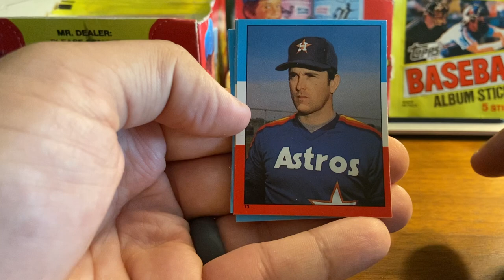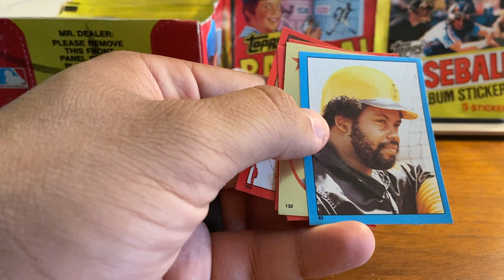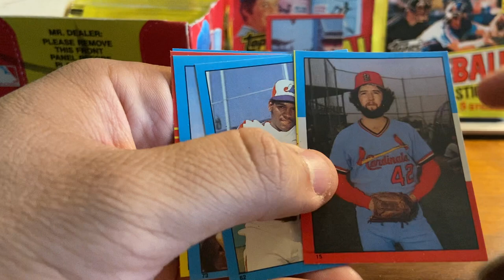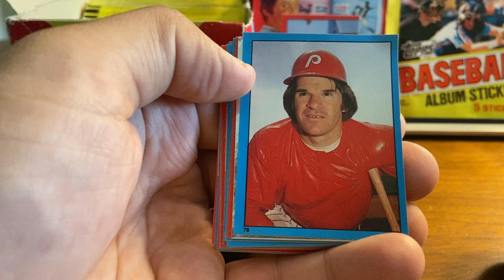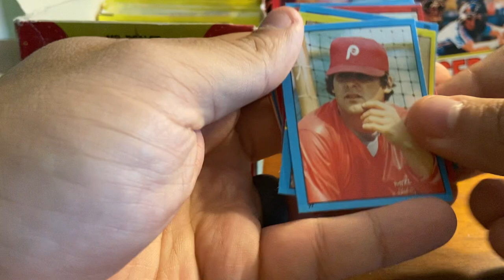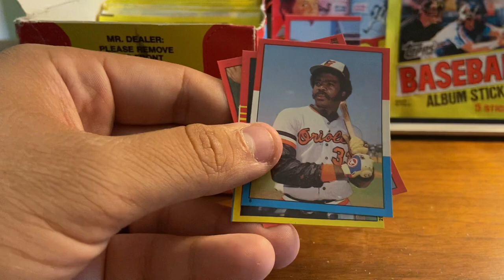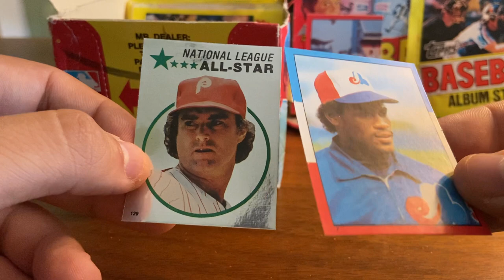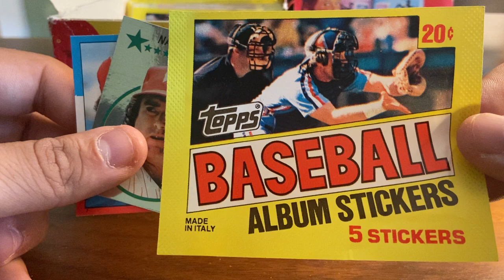1982 Topps Baseball Stickers Vintage Cards - Box Break - Nolan Ryan, Mike Schmidt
This week we’ve got something from 39 years ago...it’s 1982 Topps Baseball Album Stickers!  Join us for the oldest box break we’ve done to-date.

1982 Topps Stickers is a 260 sticker set produced by Panini under license from Topps. Each sticker measures 1 15/16" X 2 9/16" and were designed to be affixed into an accompanying album. This would be the first year of a six year partnership between Topps and Panini.

These came 100 packs to a box and 20 cents per pack!

We bought the box on eBay with 90 packs in it for about $38 shipped. Unfortunately the packs were all opened but all of the stickers were there, including plenty of stars, all-stars and Hall of Famers!  No rookie cards here but some fun stuff for sure.

If you can get these at a similar price point I think you’re doing very well. You can’t get a regular 1982 Topps box for less than a few hundred dollars. This gets you a 39 year old product at an affordable price point, and I’d argue these are even rarer than the base Topps set. Worth a look for sure.

-Waybacksportscards